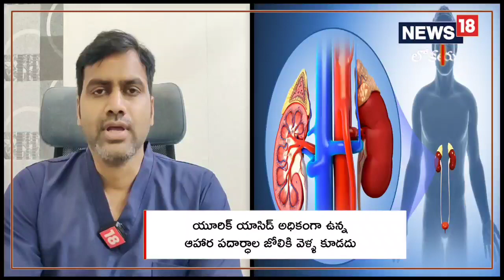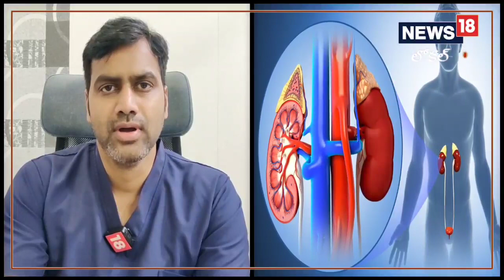ఈ వేసవిలో మీ కిడ్నీలను కాపాడుకోవడం ఎలా..??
మీ కిడ్నీలు పదిలమేనా..??ఈ వేసవి లో మీ కిడ్నీలను కాపాడుకొవడం ఎలా..??